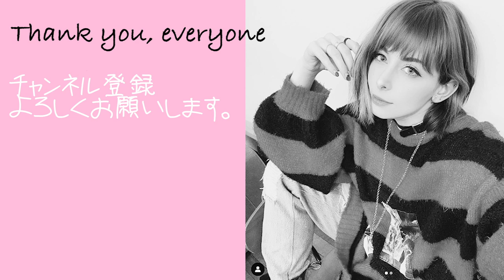【Vlog】スノボに行ってきたよ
14才でコスプレをはじめイタリアのコスプレコンテストで16回優勝。
2014年より日本でイベント、テレビにて活動スタート。